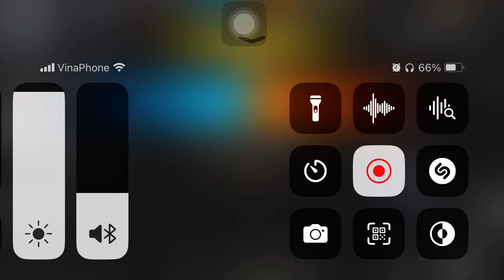NU HOANG SINH TON / LION , PRO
Free fire ai cũng có TOP